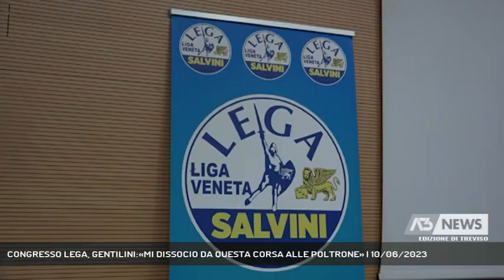CONGRESSO LEGA, GENTILINI:«MI DISSOCIO DA QUESTA CORSA ALLE POLTRONE» | 10/06/2023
A3 NEWS Treviso 10/06/2023 - TREVISO - Per la politica continua a tener banco la corsa alla segreteria regionale della Lega. Espulsioni contestate e attacchi a tutto campo mettono in luce spaccature profonde che non piacciono ad un volto storico del partito || Come al solito non usa mezzi termini Giancarlo Gentilini per commentare quello che sta succedendo nella lega del Veneto. Lo sceriffo si dissocia da quello che definisce un triste teatrino tutto imperniato sul potere anziche' sul servizio al partito.Considerazioni mentre si fa sempre piu' aspra la corsa alla segreteria regionale con attacchi incrociati che confermano una netta spaccatura tra fazioni incarnate da volti come Roberto Marcato, Alberto Stefani e Franco Manzato. Non dibattito costruttivo sottolinea Gentilini ma polemiche e non solo che rischiano di screditare la lega agli occhi degli stessi elettori. E a chi suggerisce un candidato super partes come Gian Polo Gobbo Gentilini risponde secco che e' "vecchio" come lo sceriffo e che alla Lega serve gente giovane. - Intervistati GIANCARLO GENTILINI (Servizio di Lucio Zanato) - Segui Antenna Tre anche sul digitale terrestre! Visita il sito